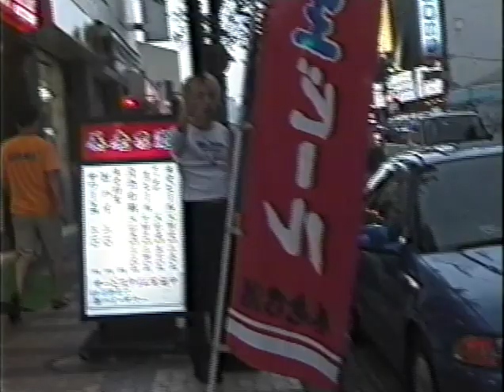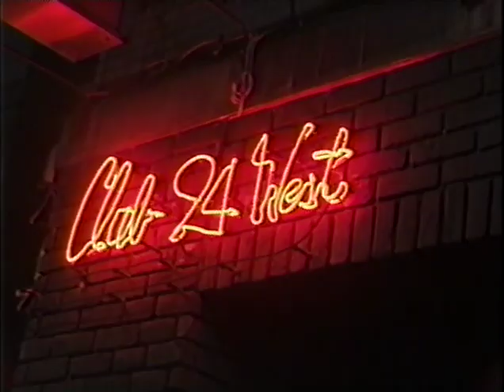HAL FROM APOLLO '69 CLUB24 2001